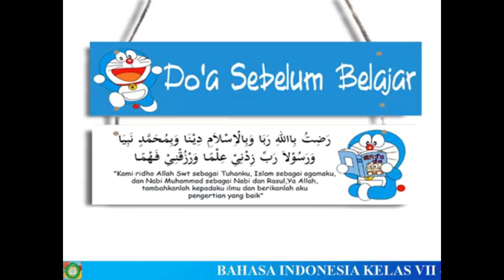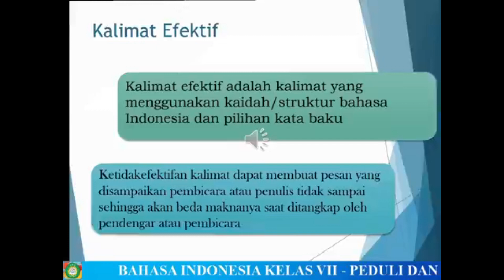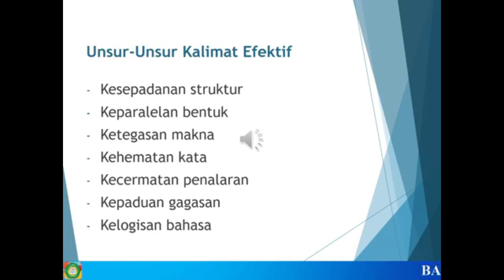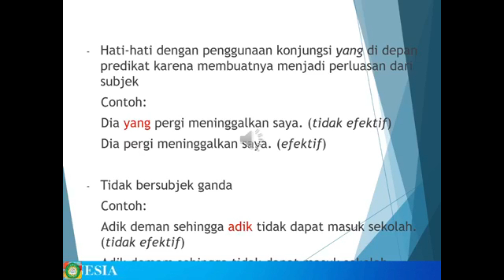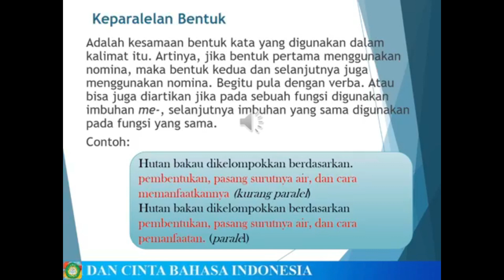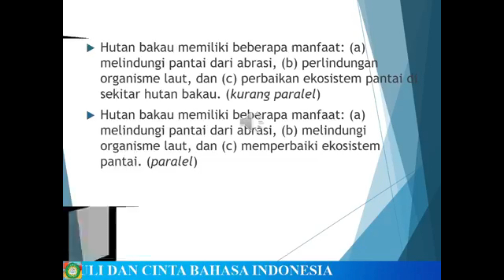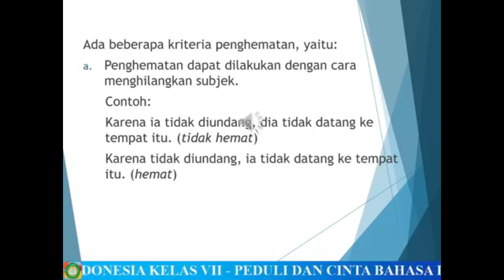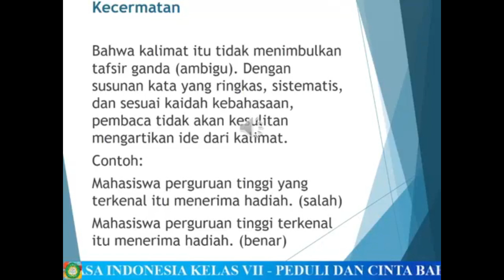BAHASA INDONESIA KELAS 7 | PEDULI BAHASA INDONESIA | PAK CHARMA